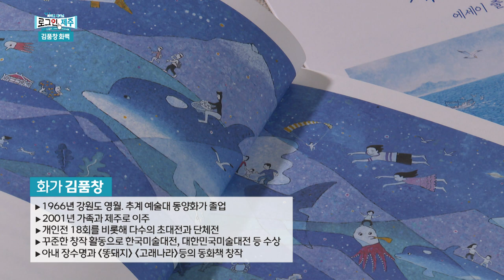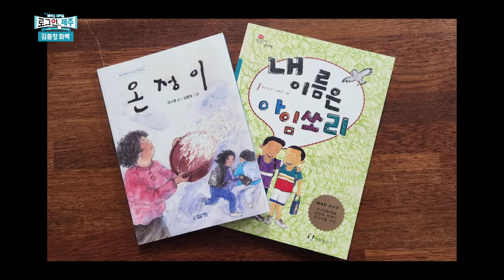제주의 자연을 탐하다｜동화같은 감동｜제주를 품은 창, 김품창 갤러리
서울과 제주를 오가며 활동한 화백 김품창,
제주의 자연에 반해 20여 년 전 제주에 정착했다는데요.
그림의 대상을 오랜 시간 자신만의 것으로 승화해
신중히 그림으로 옮긴다는 김 화백,
다양한 시각으로 동화 같은 감동을 선보이는 그의 그림을
김품창 갤러리에서 만나봅니다!

- 관람 시간: 매일 오전 10시~오후 7시